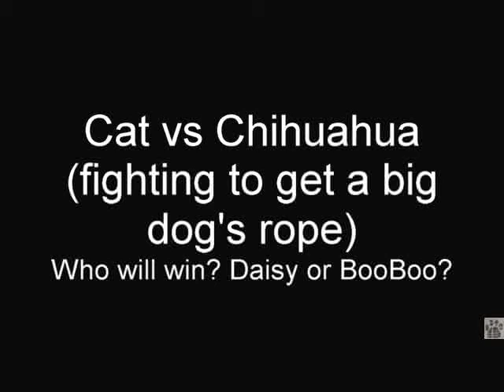Cat vs Chihuahua for big dog's rope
Booboo the Persian Cat likes to play with a big dog's rope...that is when Daisy the Chihuahua is not around... ;D